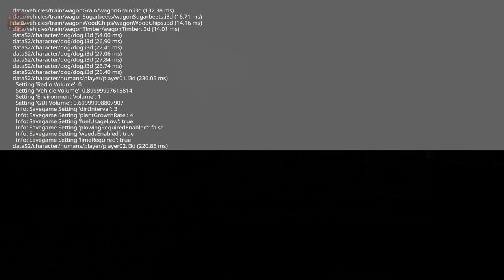Farming Simulator 19 - Map First Impression - Ravensberg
Welcome to Ravensberg. The map is fictitious, but similarities in names with real towns are intentional. A Middle German landscape with great attention to detail awaits you in the look of a model railway and invites you to discover and linger.
Again there is paintable soil with plants and bushes. The map is Seasons-Ready and supports Maize Plus by increasing the limit for tippable heaps (PC/MAC version only).

Content:
- two pre-built farms (completely saleable, also borders and fences)
- four towns/villages
- 44 fields (size: 1 - 8ha), 7 meadows, 18 woodland sections
- 6 areas for placeable objects in different sizes
- one cowshed installed at each farm
- one horse farm installed
- three railway silos
- railway station for wood
- one BGP pre-placed
- 8 points of sales for crops, 2 for wool, wood and bales and 1 for woodchips
- dynamic AI traffic with a top speed of 45 km/h, slows down at intersections
- support of "Manure System" at the BGA and the cowsheds
- adapted transport missions with new pallets
- Field Grass used as an additional fruit
- new grass texture (with flowers)
- Holmer T4-40 and Ropa Panther 2 converted for potato harvest
- Seasons-Ready
- Maize Plus support
- Precision Farming support
- support for Mod "HoT Animated Object Extend"

Script extensions (PC/MAC only):
- multi-terrain angle (32 angles)
- display of texture names in the landscaping tool
- increased maximum amount of tipping heaps

My thanks go to the modders whose objects, sounds and scripts I was allowed to use. A list of credits can be located in the modDesc.xml in the 'contributors' section.

Support Forum
Game Farming Simulator 19
Manufacturer TopAce888
Category Map
Author TopAce888
Size 371.28 MB
Version 1.0.0.0
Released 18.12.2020